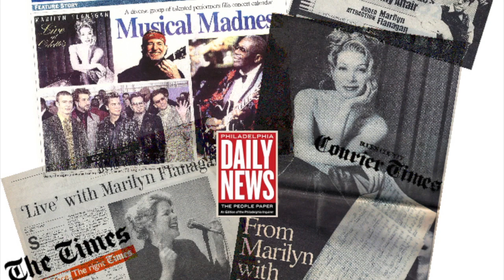Marilyn Singing scrap book